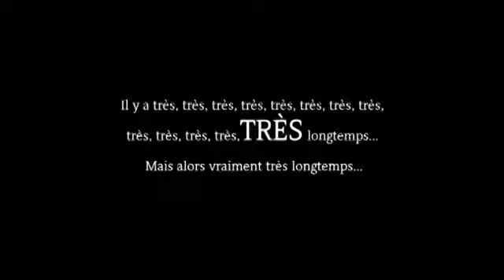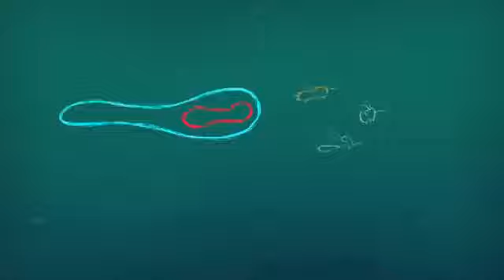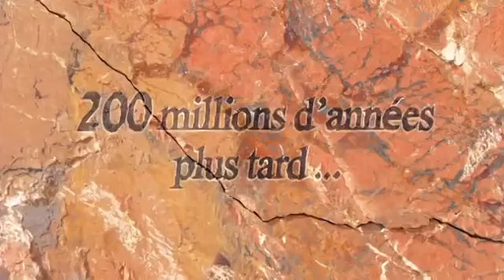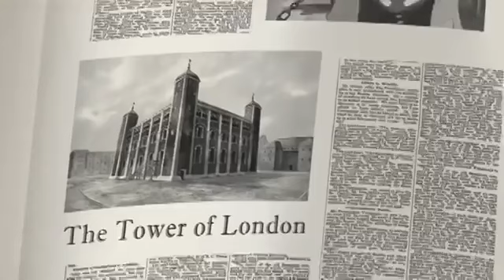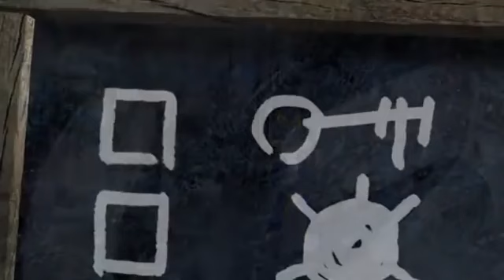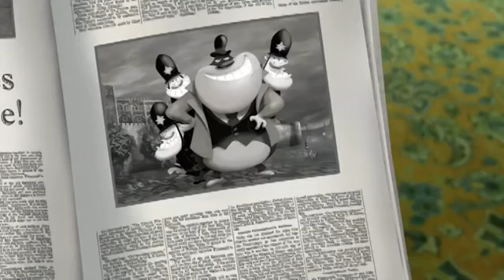Oggy and cockroaches | The movie